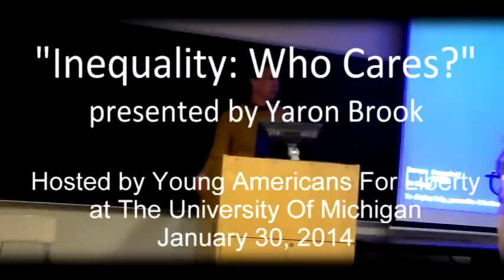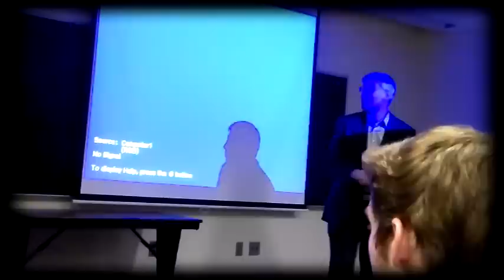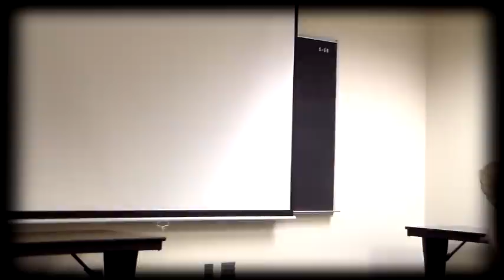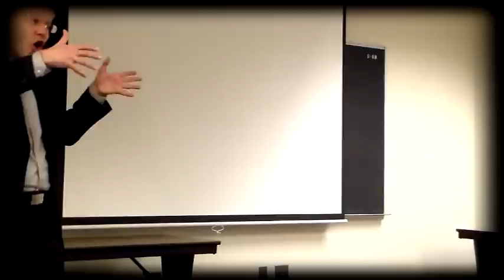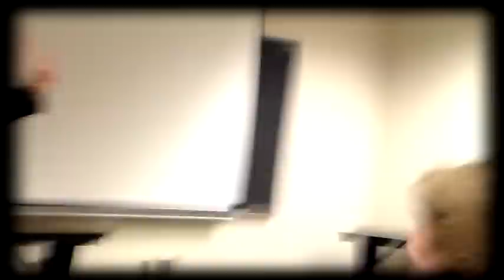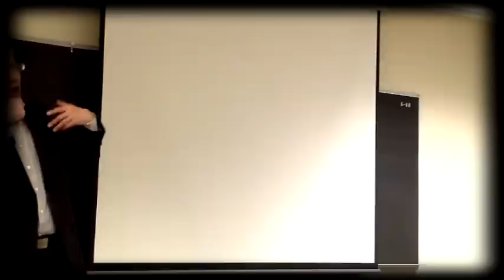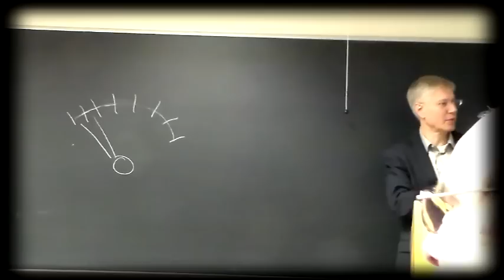Inequality: Who Cares? presented by Yaron Brook